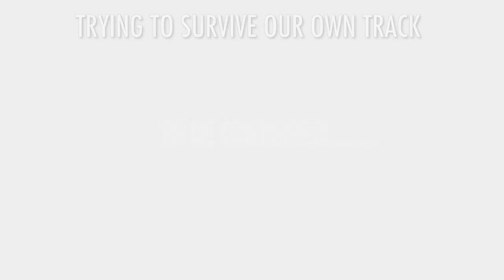REALISTIC FORTNITE SHORT FILM PT. 2 - SGT. WINTER ESCAPES THE TINY TOYS ROOM!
SGT. WINTER ESCAPES TINY TOYS ROOM! CALAMITY GETS KIDNAPPED! SEASON 7 FORTNITE SHORT FILM PT. 2